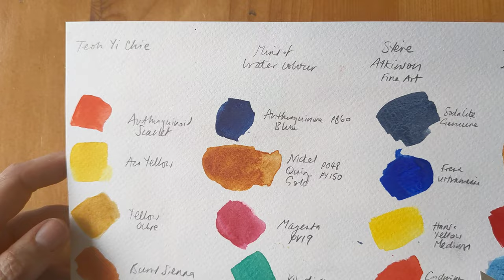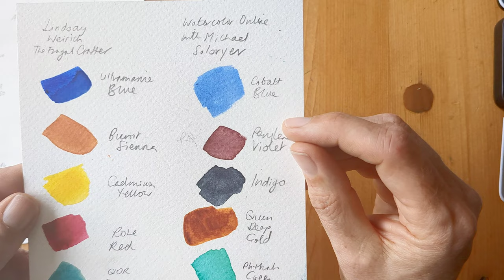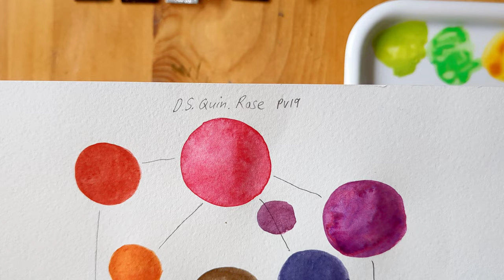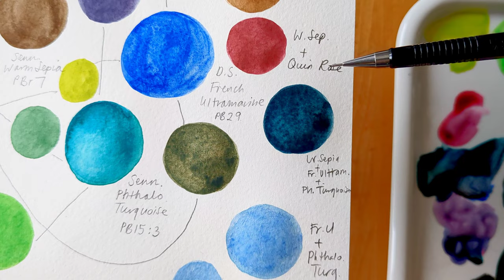Choosing Six Colours for a Limited Watercolour Palette: Daniel Smith & Sennelier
It was hard enough putting together a 14 colour watercolour palette a couple of weeks ago, for my art travel bag, but the idea of being a bit more minimal with my supplies (on occasion!) has grown on me, so I set myself the challenge of coming up with only a 6 colour palette!

This is the very condensed version of my process!

EDIT: The 6 colours are not all single pigment colours!!
Phthalo Turquoise is PB15:3 and PG7
Quinacridone Deep Gold is PO48 and PY150
Warm Sepia is PBr7 and PBK7

Watercolour paints from Jackson's Art.

LINKS